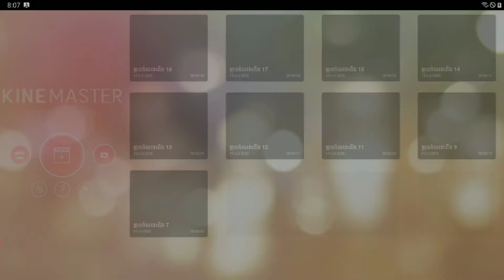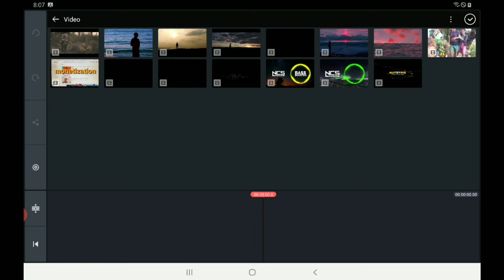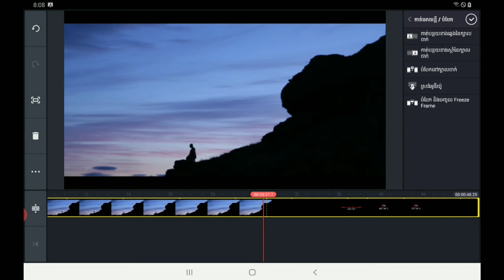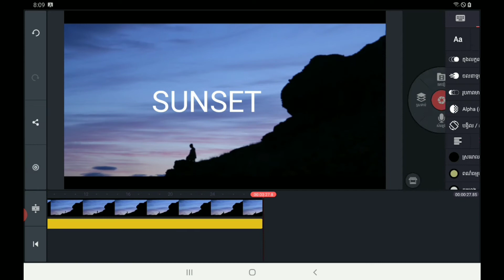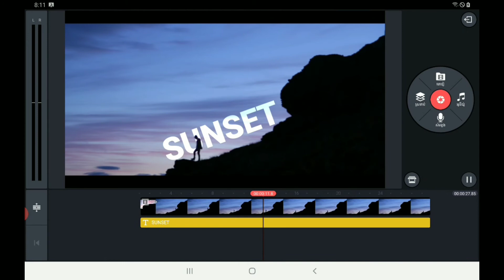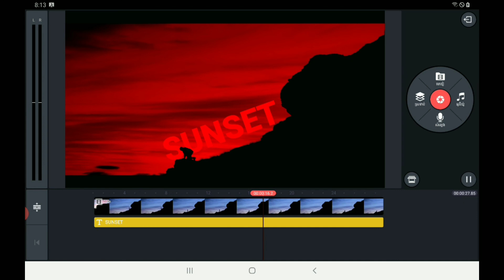Kinemaster- Tutorial Tex behind object by kinemaster pro- sunset video.